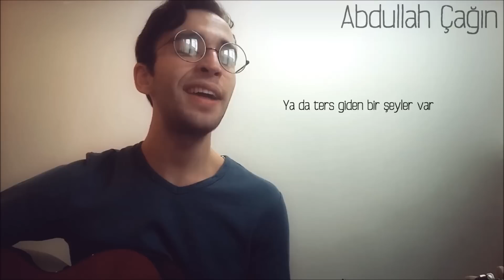Abdullah Çağın - Korkma Söyle (Sancak Cover)